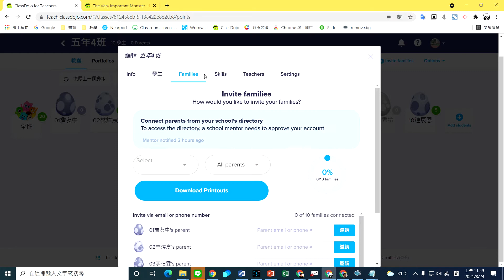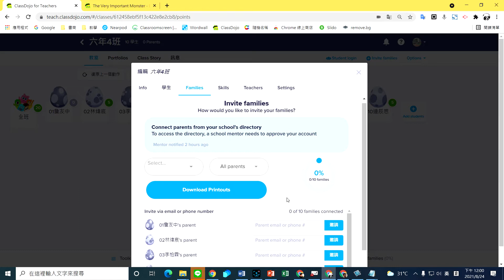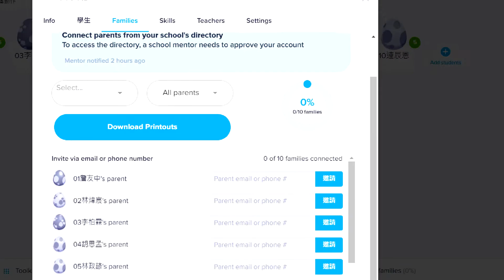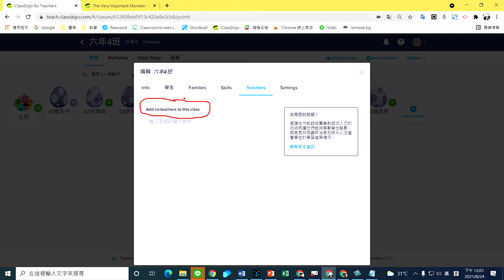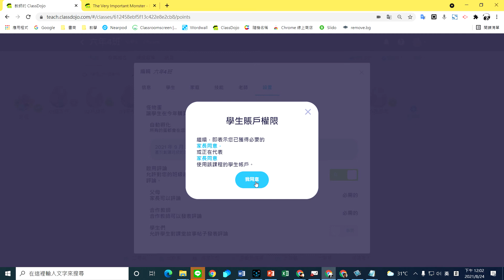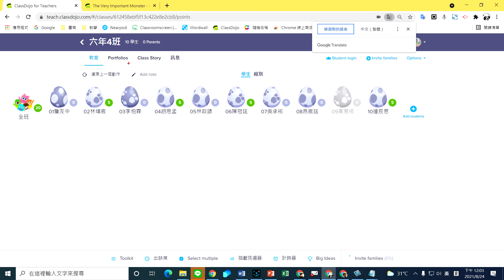Classdojo 23學校班級設定